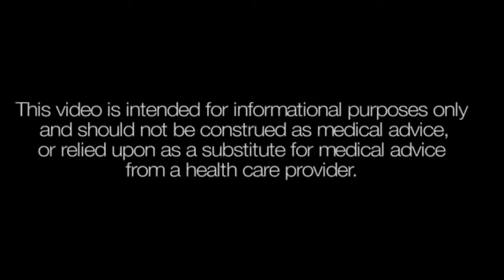Some Causes of Low Testosterone by St Pete Urology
Erectile Dysfunction is a very concerning condition for men. Most of them don't get the proper urologic diagnosis since they are ashamed of being impotent

St Pete Urology
830 Central Ave, Suite 100
St. Petersburg, FL 33701 USA